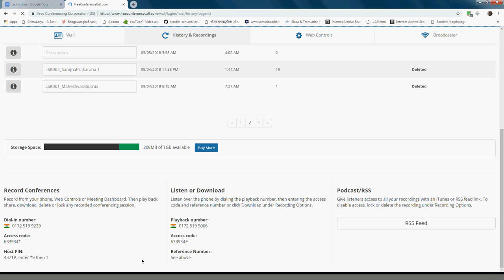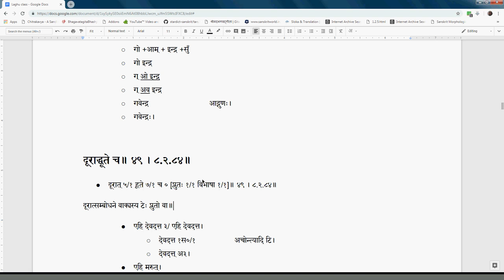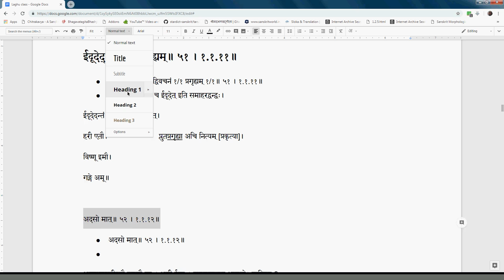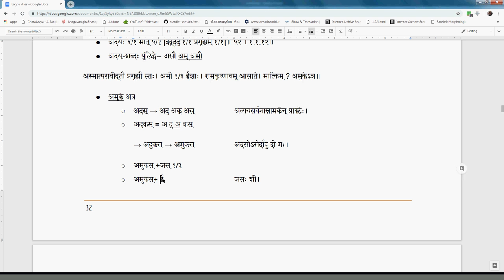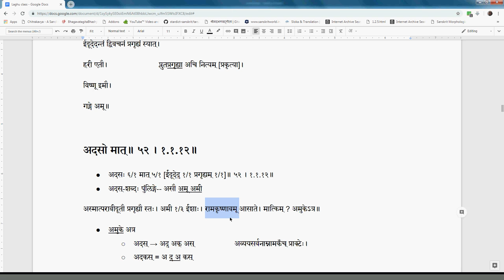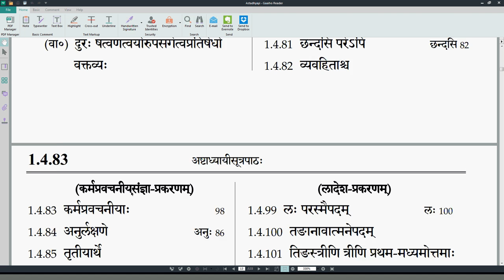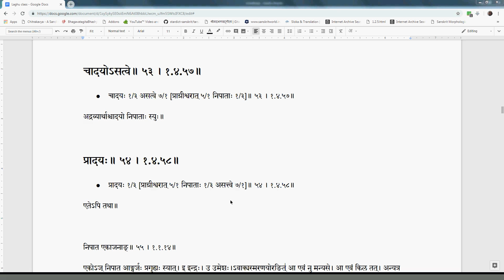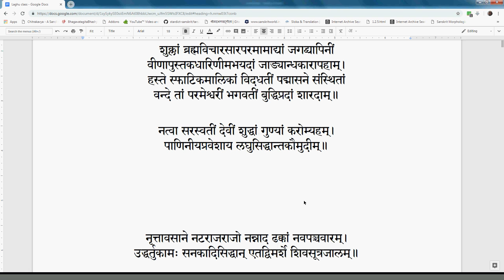LSK019 AchSandhi 13 2019 01 01 #24